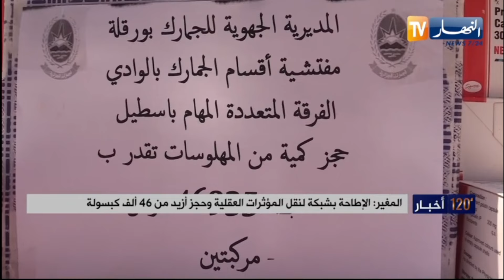المغير / الإطاحة بشبكة لنقل المؤثرات العقلية وحجز أزيد من 46 ألف كبسولة